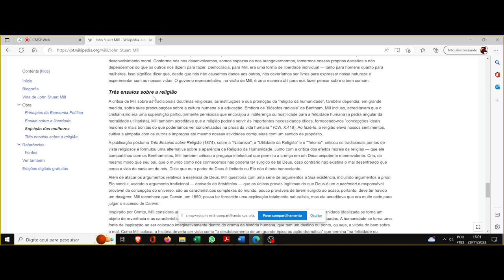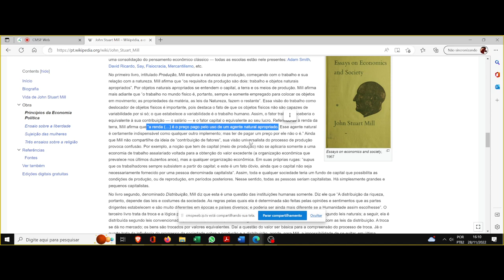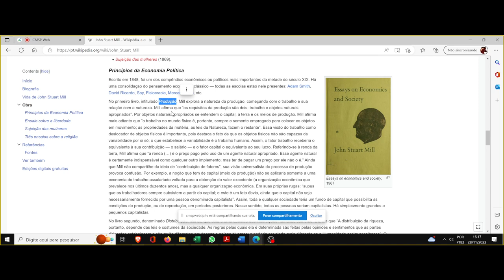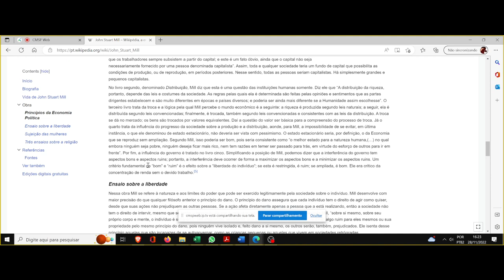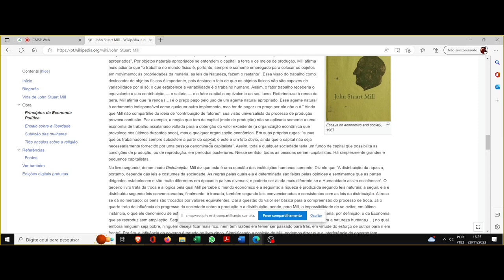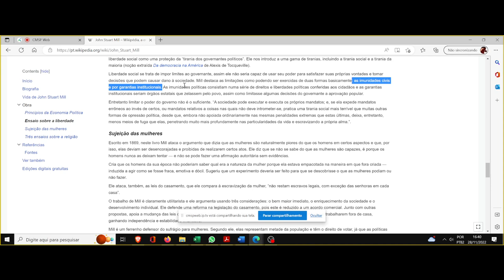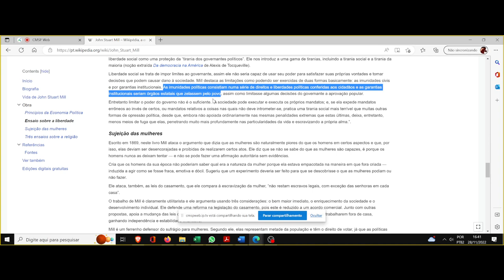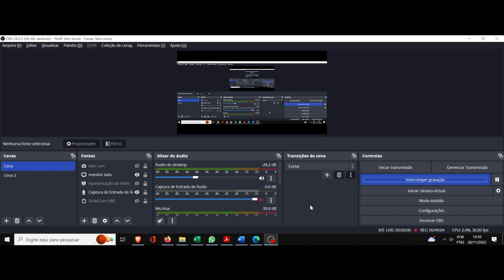(DC/22 01OdE) Aula 31 Orientação de Estudos (28/11). John Stuart Mill. Um panorama, seguimento